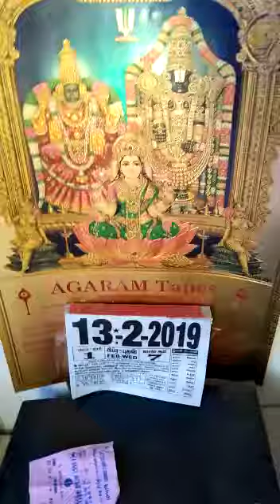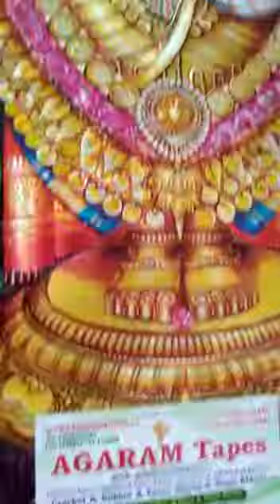13 February 2019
Video from "AGARAM TAPES"M.D.